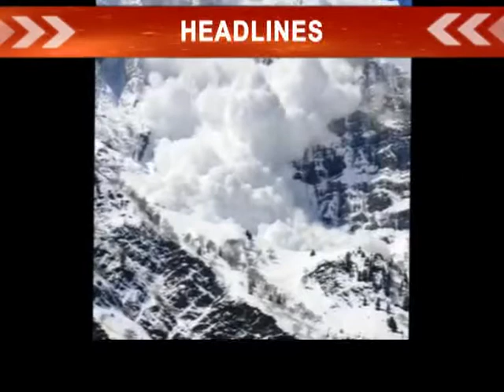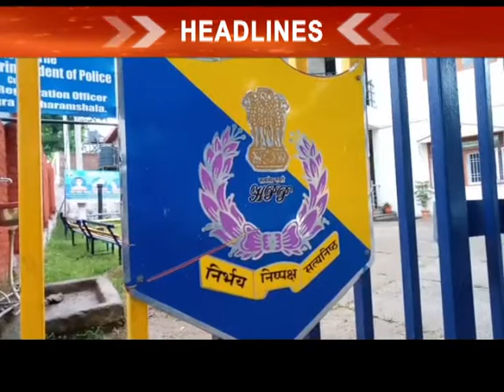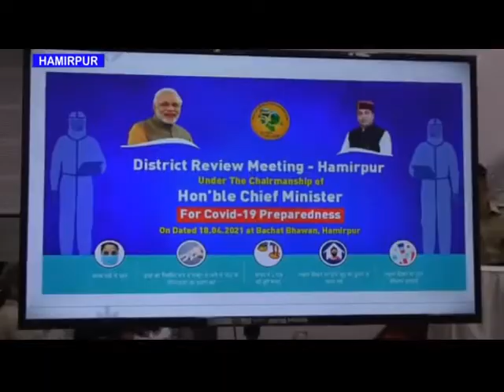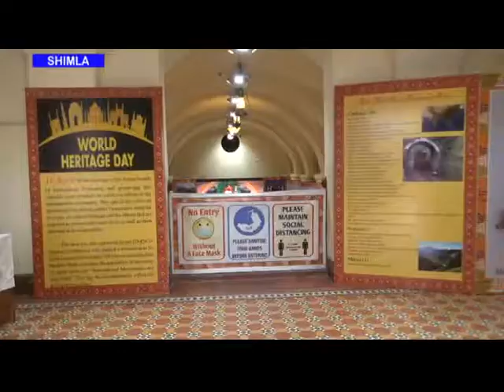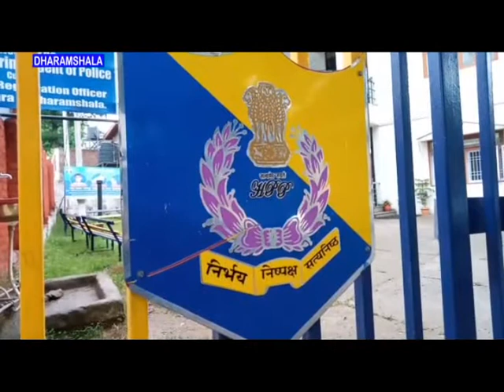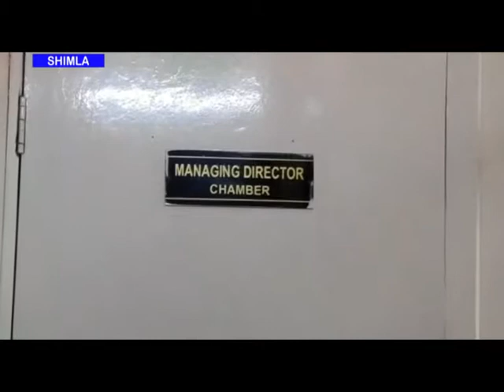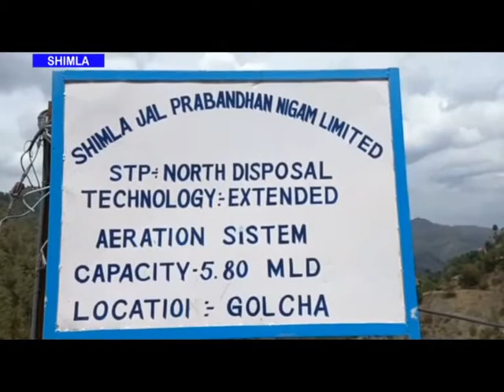न्यूज़ बुलेटिन 18 अप्रैल